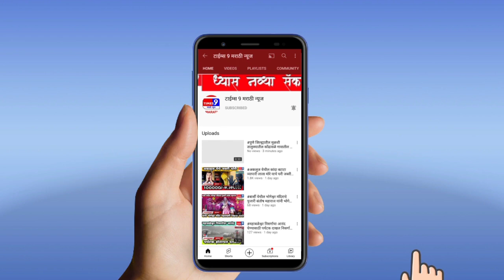शासनाच्या नियमांचे पालन करत सुपा.ता.बारामती येथील हजरत ख्वाजा शहा मन्सुर दरगाह दर्शनाकरिता उघडली